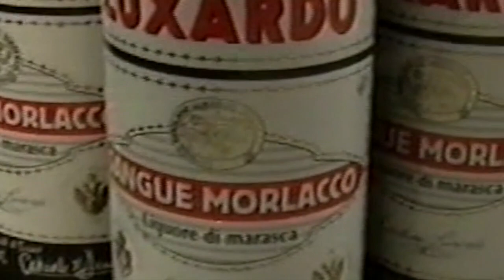ESODO - Grande Concerto Letterario del Mitteleuropa Ensemble di Mario Fragiacomo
La realtà multiculturale e plurietnica dell'Istria ma con il fondamentale strumento di coesione, la parlata veneta (istroveneta) che si è riversata, infiltrata pienamente nel tessuto sociale e musicale della popolazione istriana autoctona nel corso dei secoli, e che dopo la drammaticità della storia recente il nuovo regime jugoslavo del maresciallo Tito, volendo l'eliminazione della componente etnica di matrice italiana, ha costretto all'esodo biblico che tutti conosciamo. Mario Fragiacomo per anni è andato alla ricerca, con molteplici incursioni di ricerca musicologica in questo microcosmo musicale sperduto nella galassia del doloroso abbandono e sradicamento violento dalle terre istriane, e alla fine ha pensato di creare un progetto artistico musico-poetico anche con l'ausilio dei trattati sulla musica popolare istriana effettuati dall'amico musicista e compositore dignanese che vive a Torino, Luigi Donorà. Una mastodontica opera manoscritta di notazione musicale raccolta sul campo in anni di ricerca, canto dopo canto, inno dopo inno, ascoltando dalla viva voce della gente del posto i canti della tradizione per poi trascriverli, nota dopo nota, strutturando il ritmo, la melodia e l’armonia.
Quello che resta oggi, di questa cultura musicale veneto-istriana, anche se c’è un grande interesse da parte delle Comunità Italiane presenti in Istria alla loro diffusione con i vari cori o gruppi folkloristici, è che il repertorio eseguito è scarsamente significativo dal punto di vista etnomusicologico. Le peculiarità più rappresentative come le Arie da Nuoto, le Villote a discanto (i “canti a pera” e a “la longa”), le Bitinade, gli Stornelli, oltre ai Canti narrativi, alle filastrocche dei canti infantili e dei canti di Questua e religiosi, viene scarsamente preso in considerazione, forse anche perchè poco conosciuti, ma soprattutto perchè ciò che si era potuto documentare fino a pochi anni fa, oggi è quasi completamente estinto con la scomparsa degli ultimi esecutori.

Tutto questo lo troverete nel recital iniziato circa un decennio fa e intitolato  "ESODO - Grande Concerto Letterario" che ora Fragiacomo vorrebbe portare oltre che in tutta Italia anche in America, Canada e Australia sedi scelte delle emigrazioni dell'esodo istriano, fiumano e dalmata dell'ultimo dopoguerra. Le peculiarità più interessanti della musica popolare dell'Istria veneta con l'aggiunta di canti d'autore dell'esodo istriano poco noti come le musiche di Sergio Endrigo e Soffici e dello stesso Fragiacomo, vengono riproposte con il linguaggio di oggi dal suo Mitteleuropa Ensemble in questo concerto letterario.
Buon ascolto.

Gli interpreti:

Sabrina Sparti, canto
Laura Bagarella, voce narrante
Roberto Favilla, pianoforte
Mario Fragiacomo, tromba, flicorno e multieffetti

Le musiche e i testi in dettaglio di questo grande concerto letterario:

Musica popolare dell'Istria veneta
Canti dell'esodo istriano
I grandi poeti istroveneti del '900

PROGRAMMA

1) ISTRIA - Musica di Mario Fragiacomo - testo di BIAGIO MARIN - (quartetto)

2) ACQUA SULL'ACQUA - Improvvisazione vocale di Sabrina Sparti su testo di UGO VESSELIZZA - (duo)

3) PRIMAVERA A TRIESTE - Solo voce recitante su testo di PIER ANTONIO QUARANTOTTI GAMBINI - (Solo voce recitante)

4) DONNA LOMBARDA - Canto narrativo - Dignano (Musica popolare istroveneta) - (quartetto)

5) UNA NOTE NEL DORMIR - Aria da Nuoto - Rovigno (Musica popolare istroveneta) - (trio)

6) I SOPRAVVISSUTI - Musica di Roberto Favilla su testo di GINO BRAZZODURO - (duo)

7) COREVA ANDAR PEL MONDO - Brano d'autore dell'Esodo istriano - Musica di Piero Soffici - (trio)

8) PREGHIERA DEI PROFUGHI GIULIANI E DALMATI A MARIA SANTISSIMA - Brano d'autore dell'Esodo istriano - Musica di P.A. Maltelini - testo di GIORGIO DEPANGHER - (Il disappunto del mare) - (quartetto)

9) NESSUNO ASCOLTERA' - Solo voce recitante su testo di OSVALDO RAMOUS - (Solo voce recitante)

10) 1947 - Brano d'autore dell'Esodo istriano - Musica e testo di Sergio Endrigo - (trio)

11) CHISSA' - Improvvisazione jazzistica di Mario Fragiacomo al flicorno & Live electronics su testo di LINA GALLI (duo)

12) SUITE DI CANTI INFANTILI DEL LITORALE ISTRIANO - Filastrocche - (quartetto vocale)
- Su su cavalin
- Donda bilonda
- Pum pum d'oro
- Nina nana bel putin

13) FORSE UN GIORNO SI RACCONTERA' DI UN POPOLO Musica di Mario Fragiacomo - testo di ANONIMO POETA ISTRIANO (quartetto)

Fuori programma: Inno all'Istria (di Giorgieri) e Va pensiero (di G. Verdi)